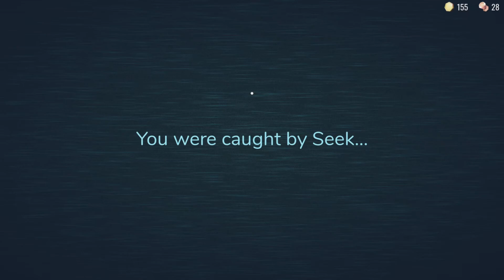Roblox is SCARY NOW?! | DOORS